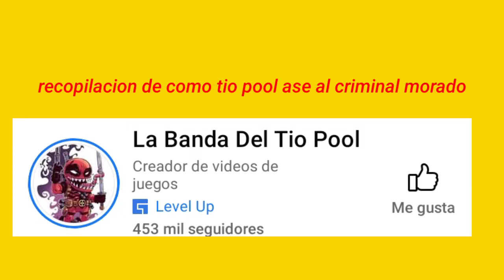Como Tio pool ase un criminal morado con plastilina::soprendente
Si les gusto dejen su like